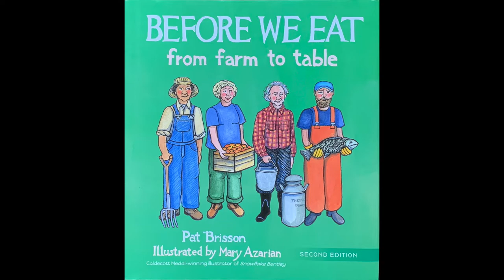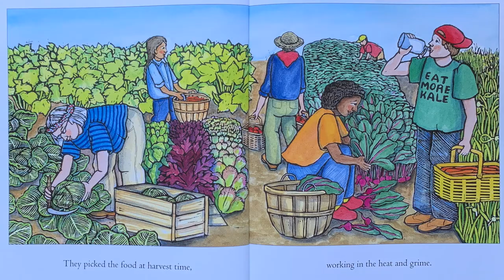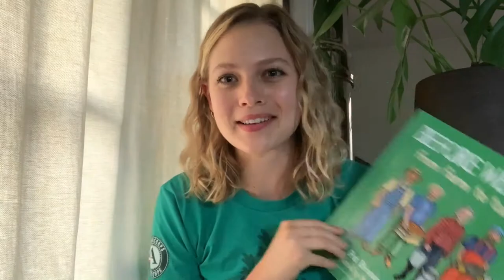Story Time: Before We Eat: From Farm to Table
Hi Friends!

Today I am sharing a story with you, called "Before We Eat: From Farm to Table" by Pat Brisson. I hope you enjoy!